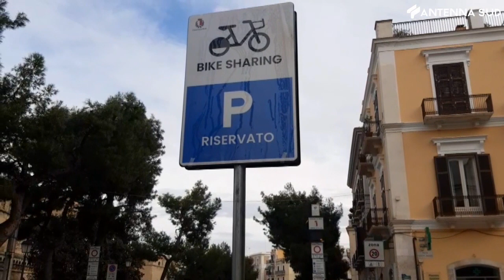11 febbraio 2023 - Bari, vola il servizio del bike sharing